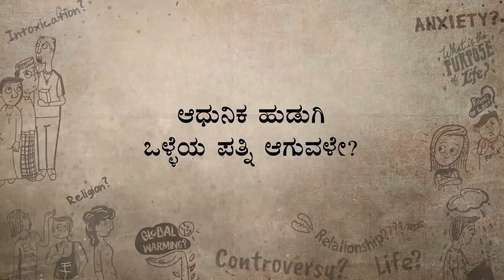ಆಧುನಿಕ ಹುಡುಗಿ ಆದರ್ಶ ಪತ್ನಿಯಾಗಲು ಸಾಧ್ಯವೇ? | ಮದುವೆ | ಸಂಬಂಧ | Sadhguru Kannada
ಈ ಸವಾಲಿನ ಸಮಯದಲ್ಲಿ ಇನ್ನರ್ ಇಂಜಿನಿಯರಿಂಗ್ ಆನ್‍ಲೈನ್

"ಹೊರಗಿನ ಸೌಖ್ಯವನ್ನು ಸೃಷ್ಠಿಸಲು ಹೇಗೆ ವಿಜ್ಞಾನ ಮತ್ತು ತಂತ್ರಜ್ಞಾನವಿದೆಯೋ ಹಾಗೆಯೇ ಒಳಗಿನ ಸೌಖ್ಯವನ್ನು ಸೃಷ್ಠಿಸಲು ವಿಜ್ಞಾನ ಮತ್ತು ತಂತ್ರಜ್ಞಾನದ ಒಂದು ಪರಿಪೂರ್ಣ ಆಯಾಮವೇ ಇದೆ." - ಸದ್ಗುರು

ಇನ್ನರ್ ಇಂಜಿನಿಯರಿಂಗ್‍ನ ಧ್ಯೇಯವೆಂದರೆ ಸ್ವಯಂ ಪರಿವರ್ತನೆಯ ಪ್ರಬಲ ಪ್ರಕ್ರಿಯೆಗಳು, ಶಾಸ್ತ್ರೀಯ ಯೋಗ ವಿಜ್ಞಾನಗಳ ಮೂಲತತ್ವಗಳು ಮತ್ತು ಧ್ಯಾನದ ಮೂಲಕ ನೀವು ನಿಮ್ಮ ಅತ್ಯುನ್ನತ ಸಾಮರ್ಥ್ಯವನ್ನು ಕಂಡುಕೊಳ್ಳುವಂತೆ ಮಾಡುವುದು. ಇದು ನಿಮ್ಮನ್ನು ಜೀವನದ ಮಹತ್ವದ ಅಂಶಗಳೆಡೆಗೆ ಗಮನವನ್ನು ಕೇ೦ದ್ರೀಕರಿಸುವ೦ತೆ ಮಾಡುತ್ತದೆ ಮತ್ತು ಪ್ರಾಚೀನ ಜ್ಞಾನ ರಹಸ್ಯಕ್ಕೆ ದಾರಿ ತೋರುತ್ತದೆ.

♦ ಈ ಸವಾಲಿನ ಸಮಯದಲ್ಲಿ 50% ಗೆ ಅರ್ಪಿಸಲಾಗುತ್ತಿದೆ.

ಲಾಕ್-ಡೌನ್ ಮುಗಿಯುವುದರ ಒಳಗೆ ಎಲ್ಲರಿಗೂ ಇನ್ನರ್ ಇಂಜಿನಿಯರಿಂಗ್ ದೊರೆತು ಅದನ್ನು ಅನುಭವಿಸುವ೦ತೆ ಮಾಡಲು ಕನ್ನಡ ಭಾಷೆಯಲ್ಲಿ ಇದನ್ನು ಕನಿಷ್ಠ ಬೆಲೆಯಲ್ಲಿ ಅರ್ಪಿಸಲಾಗುತ್ತಿದೆ.

ಮುಂಚೂಣಿಯಲ್ಲಿರುವ ಎಲ್ಲಾ ಆರೋಗ್ಯ ಸೇವಾ ಕಾರ್ಯಕರ್ತರು ಮತ್ತು ಪೋಲೀಸ್ ಸಿಬ್ಬಂದಿಗೆ ಉಚಿತ!

ಪ್ರಯೋಜನಗಳು
🔹 ಒತ್ತಡ, ಭಯ ಮತ್ತು ಆತಂಕವನ್ನು ನಿವಾರಿಸುತ್ತದೆ.

🔹 ಮಾನಸಿಕ ಸ್ಪಷ್ಟತೆ, ಭಾವನಾತ್ಮಕ ಸಮತೋಲನ ಮತ್ತು ಸಾಮರ್ಥ್ಯವನ್ನು ವೃದ್ಧಿಸುತ್ತದೆ.

🔹 ಸಂಪರ್ಕ ಸಾಮರ್ಥ್ಯ ಮತ್ತು ಪರಸ್ಪರ ಸಂಬಂಧಗಳನ್ನು ಸುಧಾರಿಸುತ್ತದೆ.

🔹 ಆನಂದ, ನೆಮ್ಮದಿ ಮತ್ತು ಸಾರ್ಥಕತೆಯನ್ನು ಗಳಿಸಿಕೊಳ್ಳಿ.

🌱 ಯೋಗದ ತಿರುಳಿನಿಂದ ನಿಮ್ಮನ್ನು ನೀವೇ ಆರೋಗ್ಯ ಮತ್ತು ಪರಮಾನ೦ದದೆಡೆಗೆ ಇ೦ಜಿನಿಯರಿ೦ಗ್ ಮಾಡಿಕೊಳ್ಳಿ. ಇ೦ಜಿನಿಯರಿ೦ಗ್ ಆಧುನಿಕ ಕಾಲದ ಚಮತ್ಕಾರ✨